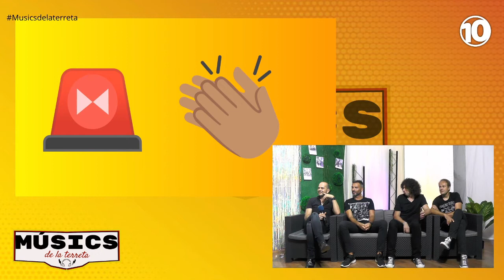Músics de la Terreta. Cap 6 temp 1. BRISTOL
Músics de la Terreta. Cap 6 temp 1. Programa musical valencià , El nostre sofà serà on pasarà la música valenciana. Hui amb Briatol.
Comenta el programa amb el hastag

Recorda!
Segueix-nos en.